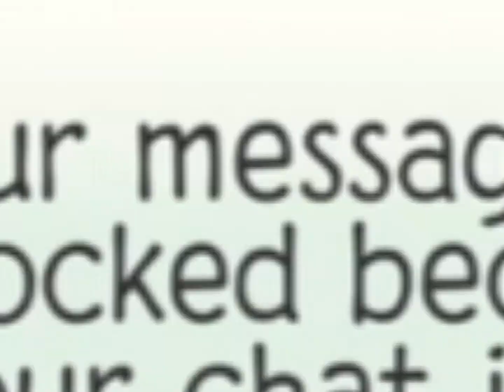💖new leilani item💖 thursday 8th april 2021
the new leilani item is out! i love the flower boots so cute! 🥰🥰❤️🧡💛💚💙💜